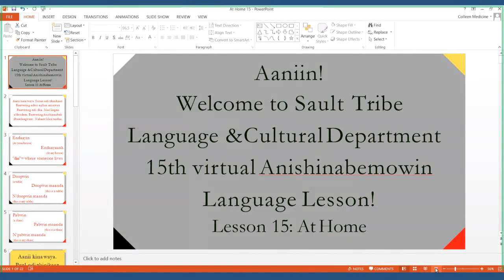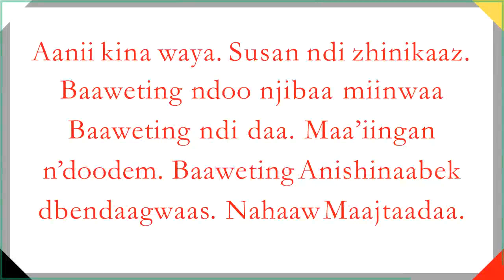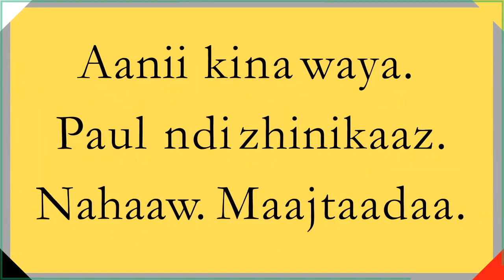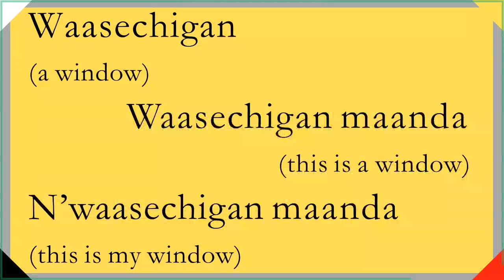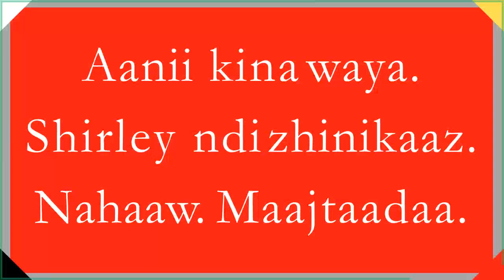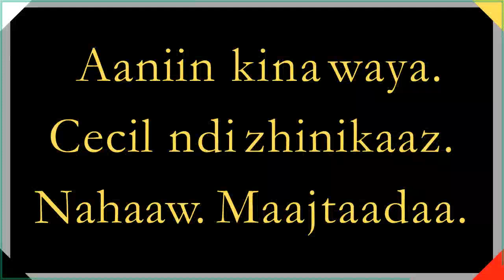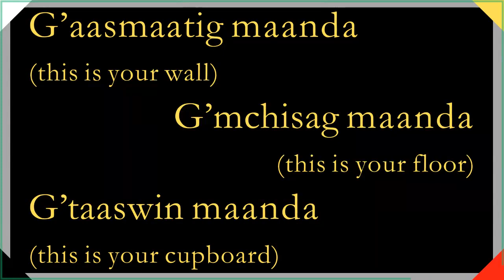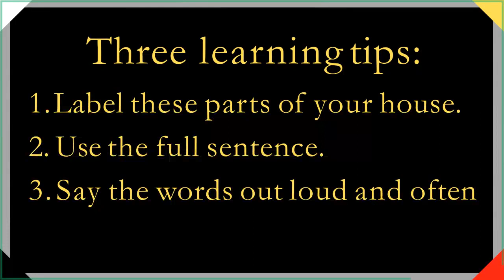At Home - Anishinaabemowin Lesson #15 - Sault Tribe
Sault Tribe Language & Culture Division's Virtual Anishinaabemowin Series
Lesson #15 - At Home // Recorded September 10th, 2020

Featured in this video are our Anishinaabemowin Instructors Susan Askwith, Paul Blondeau, Cecil E. Pavlat Sr., and Shirley Recollet.